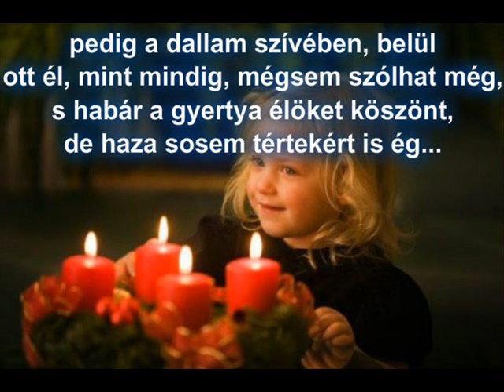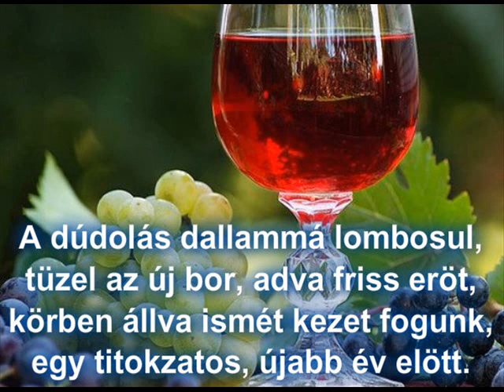Mi, emberek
Csősz József azonos című verse alapján készült  ez a videó.
Zene:  CARTE A MADRE  -  RICHARD  CLAYDERMAN
sk.szerkesztés